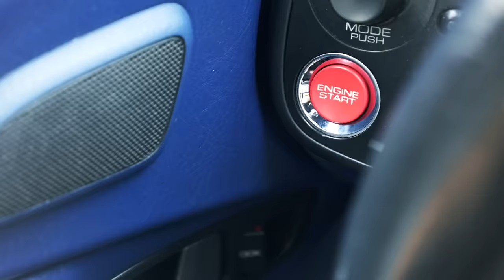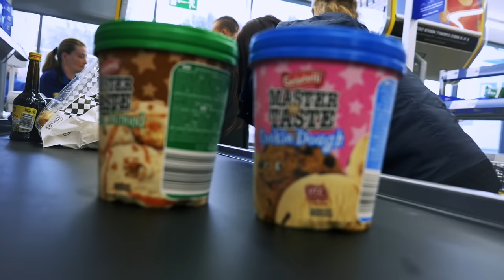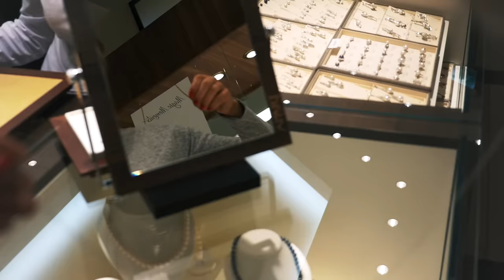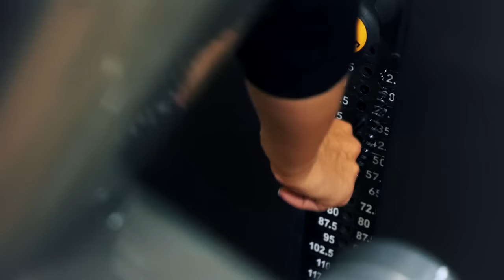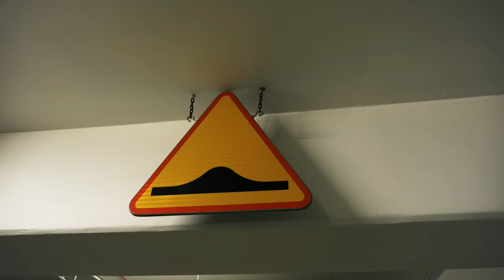ŁOWCY PROMEK trafią do KRYMINAŁU?!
Mario VLOG 62
Karolina to łowca promek, a Mario to inżynier niedźwiedź, kryminalista... WTF?!

"Mario codziennie" na snapchacie:  marioifbbpro

►Aby aplikować o możliwość podjęcia indywidualnej współpracy trenerskiej z Mariuszem z zakresu treningu, odżywiania i realizacji własnych sportowych celów odwiedź